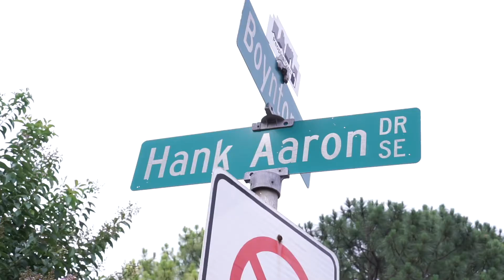What is Project Baby?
Directer & DP: Neil Newman

Film by: The Write Brothas Entertainment LLC